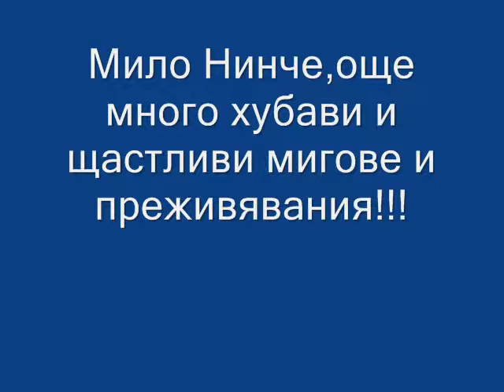Barcelona_0002.wmv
Washington DC_0001.wmv